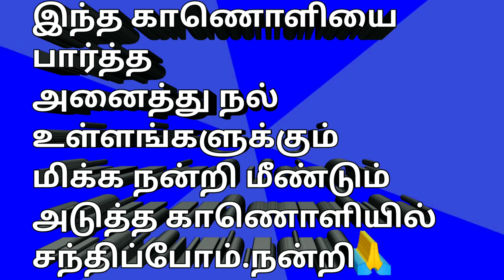Marakkuma Nenjam - Review | Rakshan | Dheena | Malina | Raako.Yoagandran